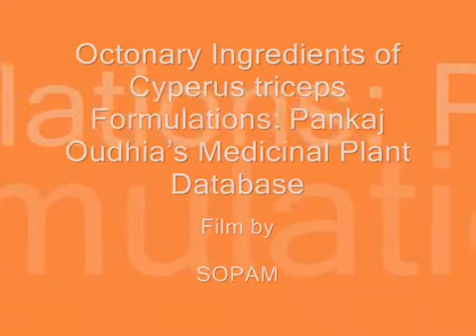Octonary Ingredients of Cyperus triceps Formulations: Pankaj Oudhia's Medicinal Plant Database